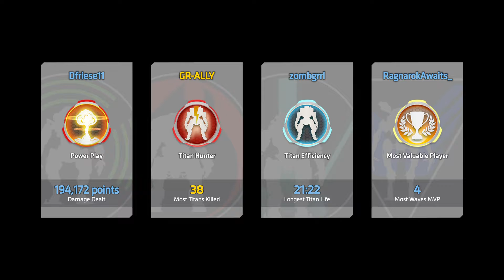Titanfall™ 2 Scorch Time....